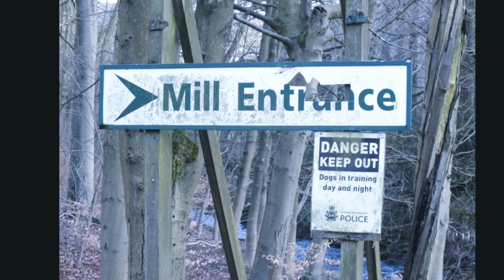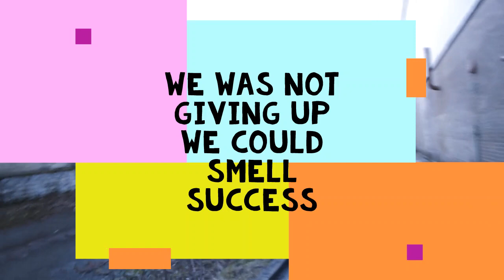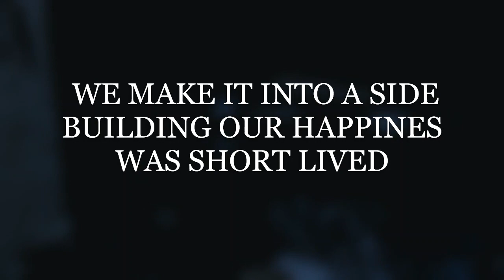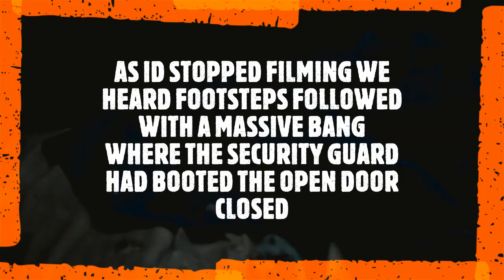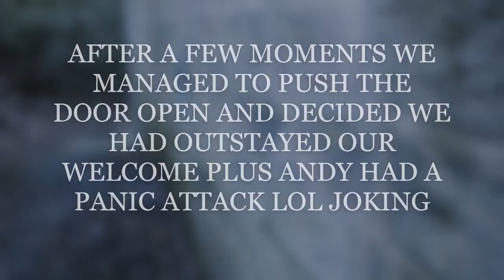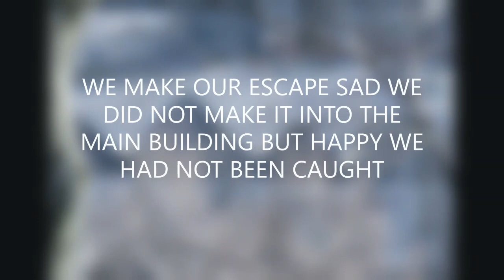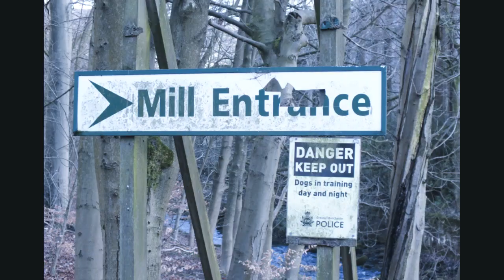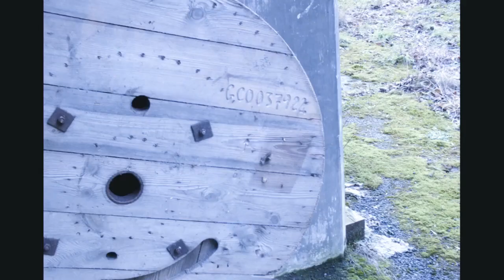exploring Robert fletcher papermill almost caught by security 😲😲😲😲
MYSELF AND A FRIEND ANDY TRYING OUR BEST TO GAIN ACCESS TO ROBERT AND FLETCHER PAPER MILL AND TRY WE DID BUT DID WE SUCEED WELL YES AND NO WATCH AND LET ME WHAT YOU THINKK ALSO HIT THAT BELL AS WE HAVE A BANGER COMING THIS WEEKEND SO YOU DONT WANT TO MISS OUT SO SUBSCRIBE TAP THE BELL AND WORRIE NOT P.S THANKS FOR WATCHING